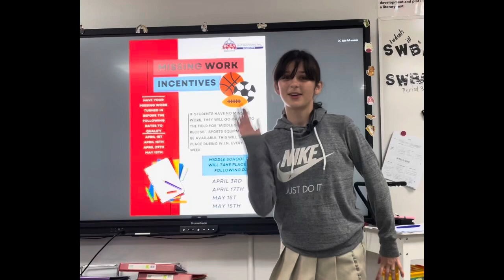Intracoastal News PSA: Middle School Incentive Missing work